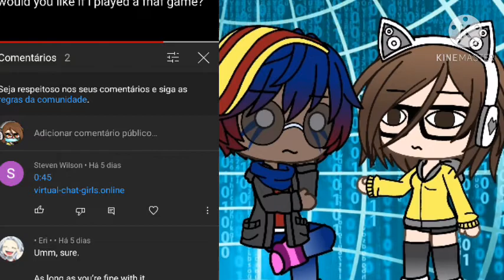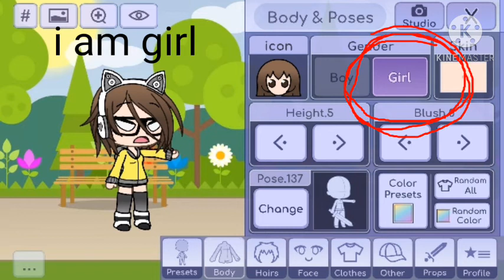I can't take it anymore/undertale au/gacha life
sorry about my english (╥﹏╥)